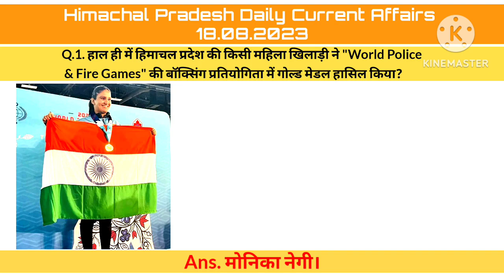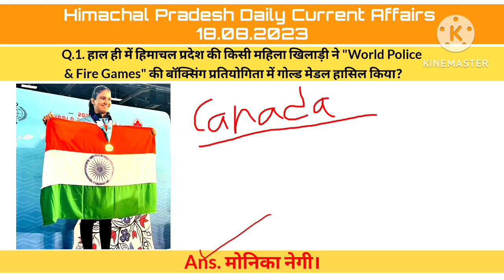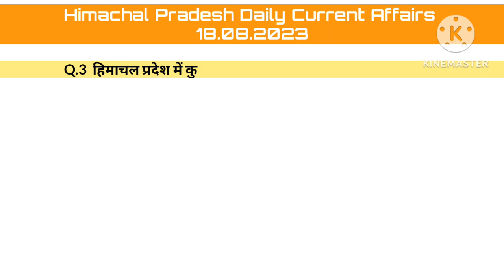HP Daily Current Affairs 18 August 2023 || Himachal Pradesh Current Affairs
Himachal Pradesh Ayurvedic Medical officer result:--